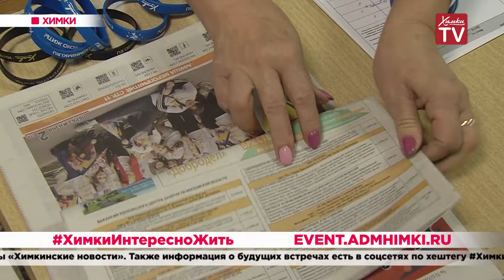Мастер-класс по лепке из шоколада. 07.10.19